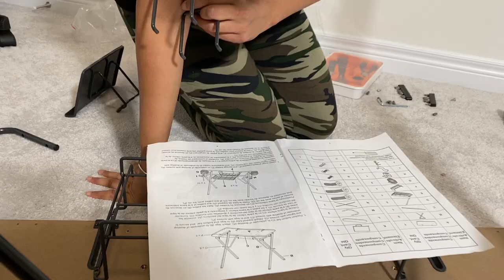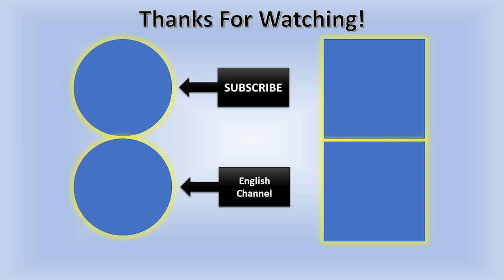Setting Up Office In Our New House In Canada | New House Setup | Canada Couple Vlogs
Buying a new house is easy but setting every room is more difficult today we are setting our office at home as you know that everyone is working from home now so everyone needs a space to work from home in their house.

My Gear:
Vlogging Camera that I use:
Lens that I use:
Laptop that I use for editing:
Mic that I use:
Tripod that I use:

Inspired by
Junejo ❤
Hamza
Mooroo
Flying Beast
MSK Vlogs

Stick Around!